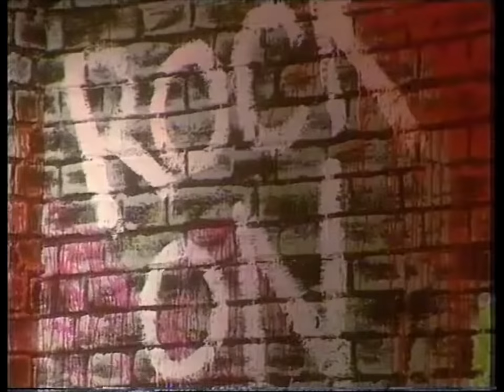Catch Phrase - Neil Innes (HD)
Catch Phrase from ‘The Innes Book of Records’.
Original broadcast date: 16th June 1980.

Here’s a very different take on a song from Neil’s second solo album ‘Taking Off’. Neil and his real band mates Morgan Fisher, John Halsey, Paul Martinez and the late great Ollie Halsall are a kinda punky band called ‘The Social Graces’. Introduced by D.J. Kid Jensen.